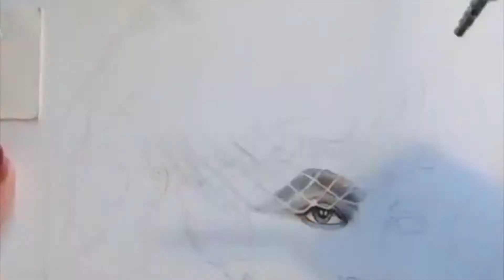gosia rysunek normalne tempo